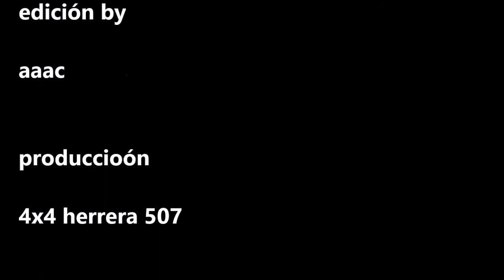GUARARÉ FOTOS DIC 13